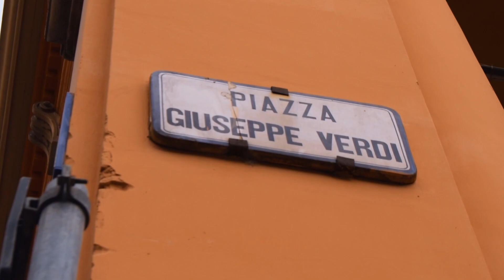Bologna Cinematic Travel Video 2019 (Nikon 5300D)